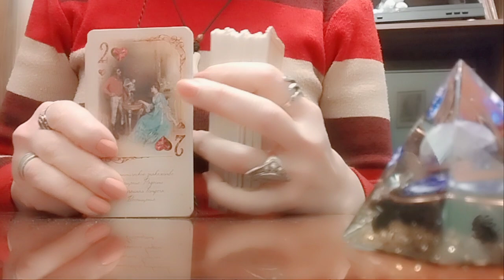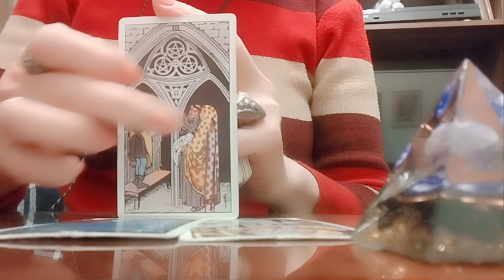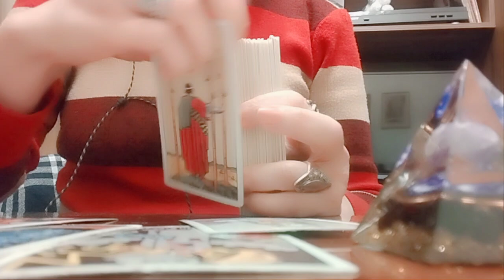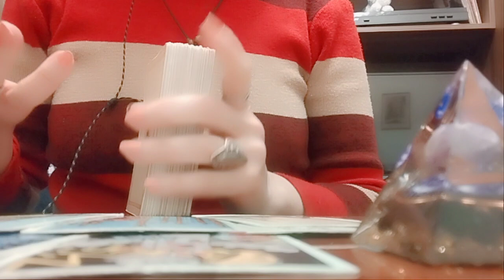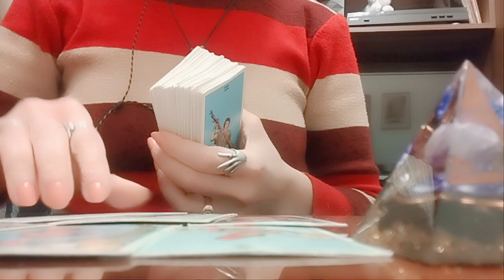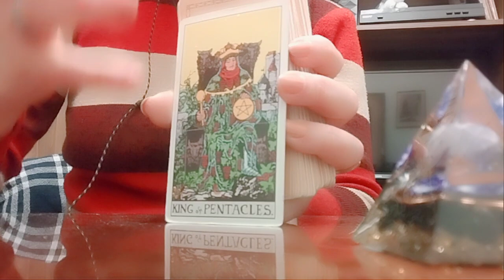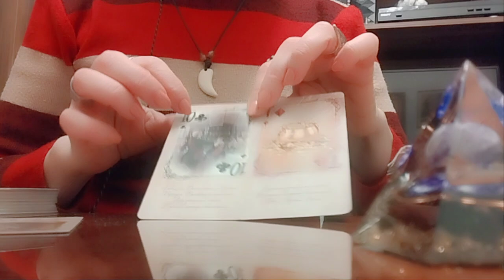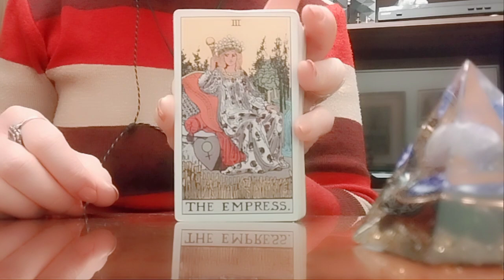თვის ბოლომდე მიმდინარე ამბები და სიტუაციები/პირადი, კარიერა, ჩანაფიქრი✨🌟🥰